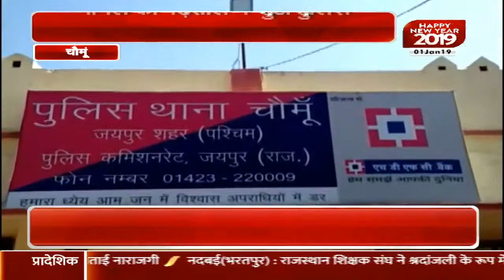चौमूं : रोड एक्सीडेंट में बाइक सवार की मौत